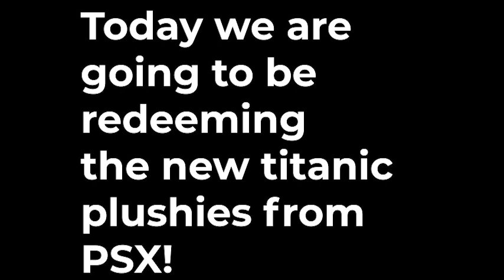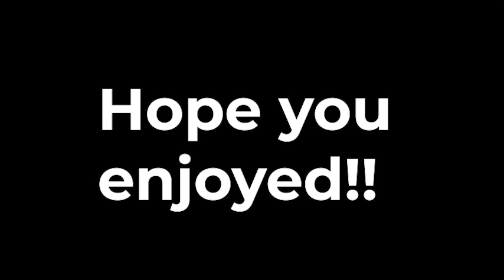NO WAYY!! (REDEEMING TITANICS IN PET SIMULATOR X!)